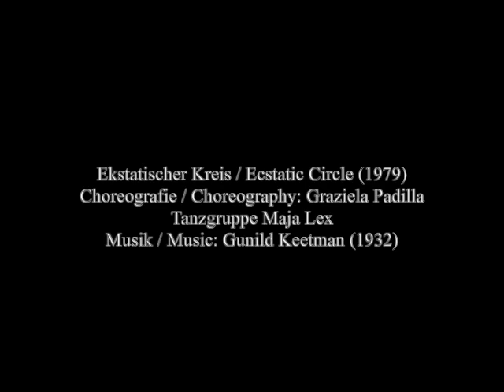Ekstatischer Kreis / Ecstatic Circle (1979) - Ekstatischer Tanz / Ecstatic Dance (1932)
Choreography: Graziela Padilla - Ekstatischer Kreis (1979)
Dancers: Tanzgruppe Maja Lex

The music "Ecstatic Dance" by Gunild Keetman belongs to the suite "Miniatures" from 1932, choreographed by Maja Lex (the original choreography was lost during the war).
The video recording was made in 1980 when the "Dance Group Maja Lex" of the German Sport University Cologne under the choreographic direction of Graziela Padilla was a guest at the Salzburg Orff Schulwerk Symposion; among the audience (from left to right): Maja Lex, Gunild Keetman, Carl Orff and Liselotte Orff.